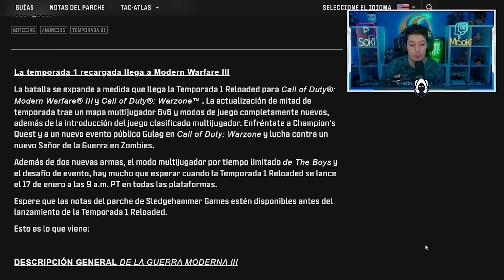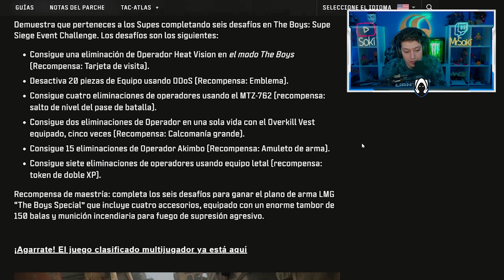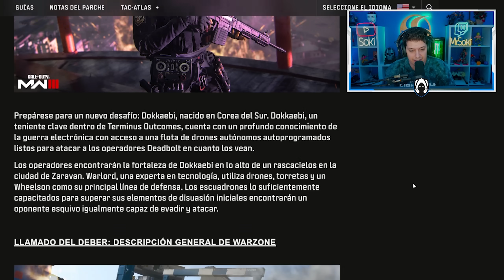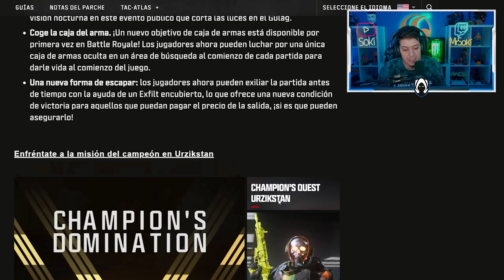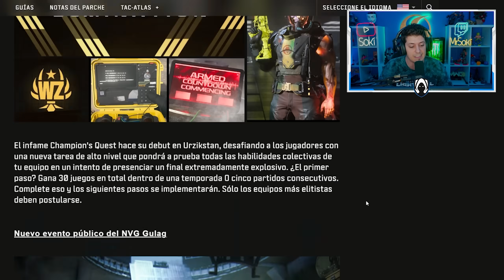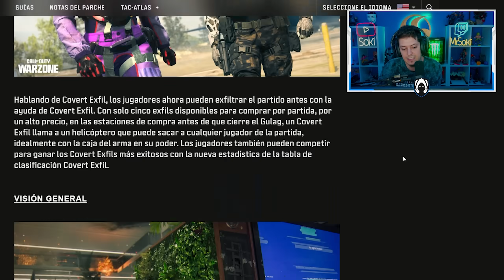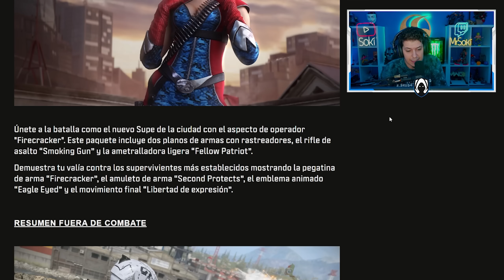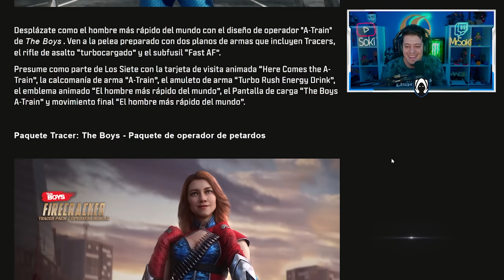ASI SERÁ la NUCLEAR y RANKED en WARZONE X MW3 S1 RECARGADA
Buenas gente! En este GAMEPLAY en ESPAÑOL de CALL OF DUTY WARZONE 3 SOKI te trae la INFORMACION OFICIAL de la TEMPORADA 1 RECARGADA de MW3! NUCLEAR y RANKED! GOD!